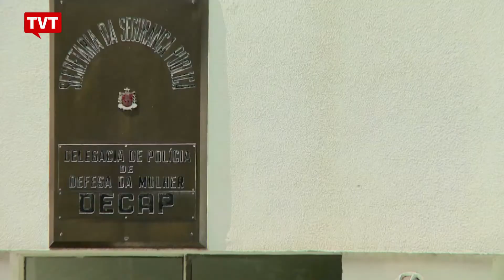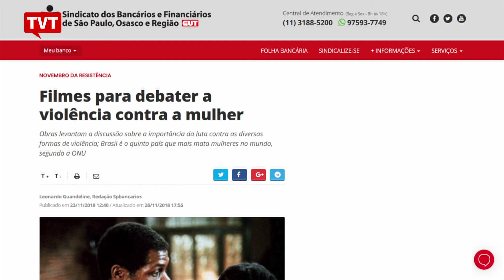Sindicato dos Bancários inicia campanha pelo fim do feminicídio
Só em 2017, 87 mil mulheres morreram vítimas de feminicídio no mundo, ou seja, foram assassinadas por serem mulheres. Mais da metade foram mortas por companheiros, ex-maridos ou familiares. Pensando em reverter isso, o Sindicato dos Bancários de São Paulo iniciou uma campanha pelo fim da violência contra a mulher.